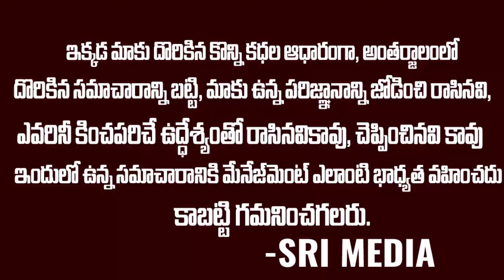దేని కోసం , ఈ యుద్ధం ? | గొడవ ఎలా మొదలయింది ? || Iran Israel Conflicts | Latest Updates | Sri Media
Watch ► దేని కోసం , ఈ యుద్ధం ? | గొడవ ఎలా మొదలయింది ? || Iran Israel Conflicts | Latest Updates | Sri Media